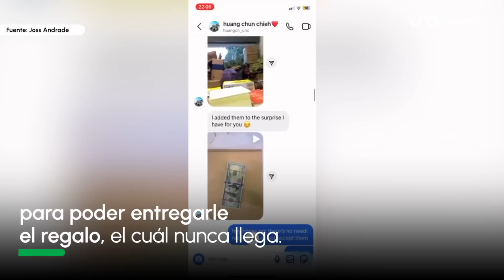Alertan por esta nueva estafa: coreanos prometen regalos y timan a mexicanas en redes sociales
00:00 ¡Cuidado! Nuevo método de estafa

00:13 ¿Cómo estafan los coreanos a las mexicanas?

00:34 Coreanos dan lujosos regalos para estafar

00:58 ¿A qué tipo de mujeres estafan los coreanos?